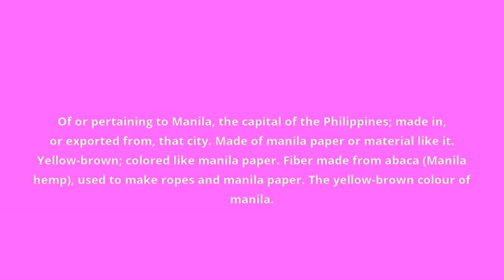what is the meaning of manila